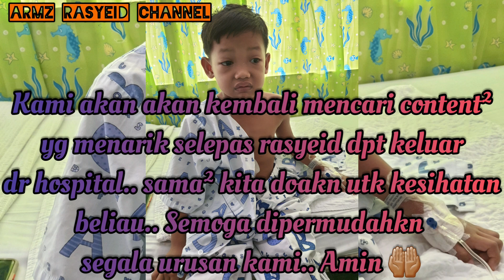SEMOGA RASYEID CPT SEMBUH..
Sama² kita doakn utk kesihatan beliau.. dimana insyallah Armz Rasyeid Channel akn Kembali mmbuat video n mencari content² yg menarik setelah selesai urusan Rasyeid di Hospital INSYALLAH...